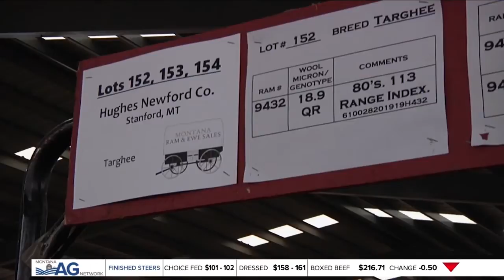Montana Ag Report 9-17-20